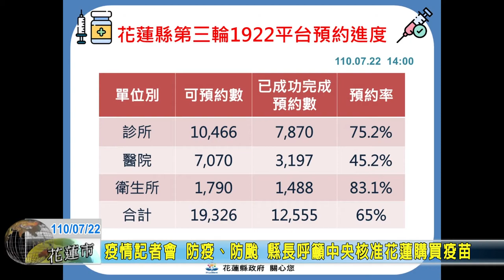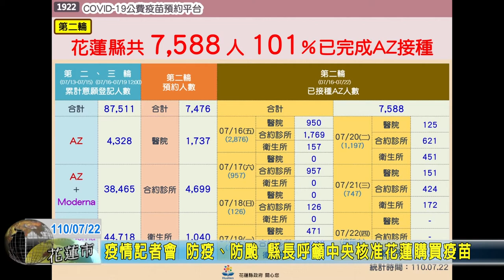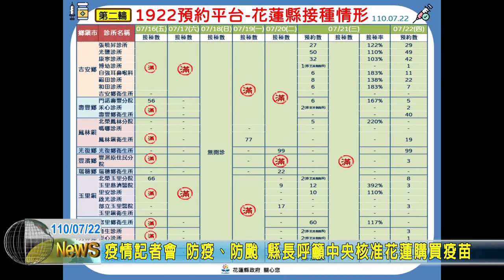20210722 01 縣長呼籲中央核准花蓮購買疫苗